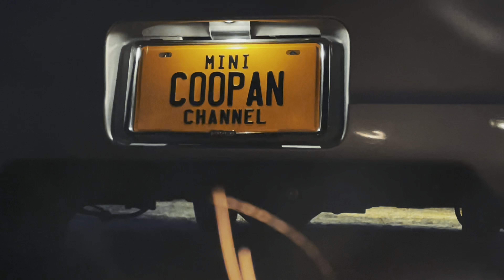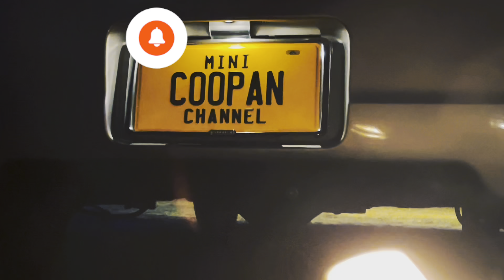【散財！ダビパン買ったよ！】じゅんいちダビッドソン オリジナル鉄フライパンでステーキを焼く ちゃんねるダビッドソンを見過ぎた男がおすすめするキャンプギア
ホンマに使えるのか？ 思い切って
じゅんダビさんプロデュースのオリジナルフライパン 【-Davipan-鉄】 を購入したので 本気レビュー。

【動画内のフライパンアクセサリー】

BLUE SINCEREブルーシンシア ハンドルカバー 本革

帆布巾着袋

いつも温かいコメントに感謝します
Thank you for your warm comments
やる気と励みになっています
Motivated and encouraged
ありがとうございます

【ミニクーパンchannel instagram】
minicoopan channel instagram
YouTubeでは話せないちょっとエッチな事、キャンプの裏話、キャンプ道具ウンチク等、LIVE配信しています。
※投稿の無いかたはご遠慮下さい。